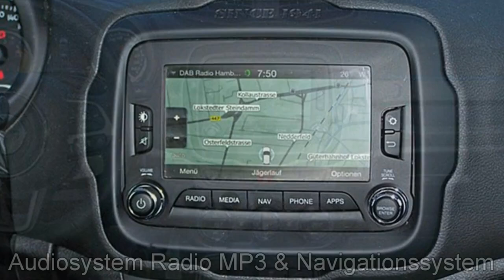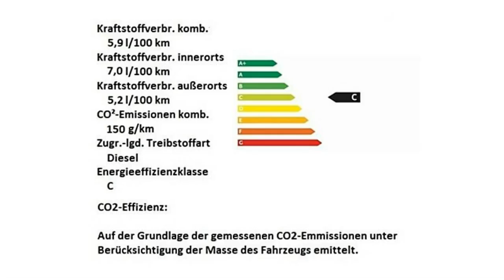Jeep Hamburg Jeep Renegade MY17 HPF26326 Alpine White FCA Motor Village Hamburg jetzt Stell